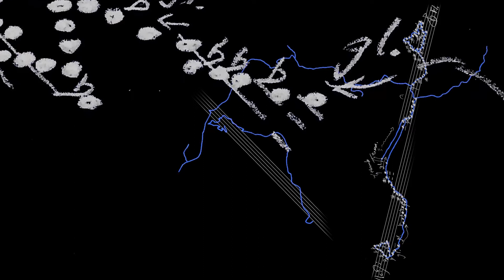Pit River Down/UpStream